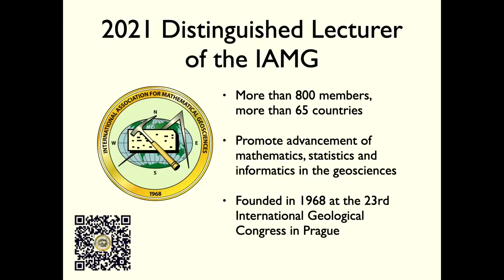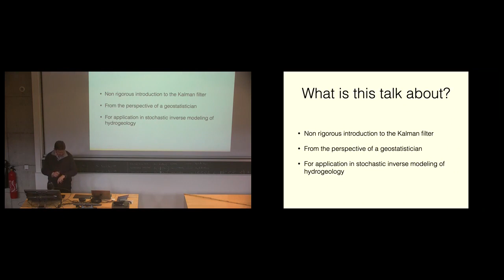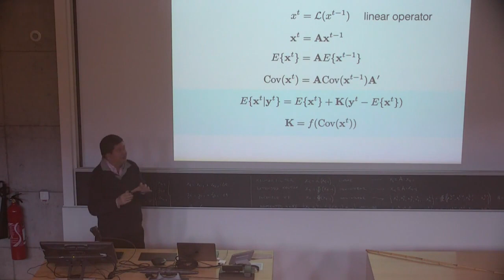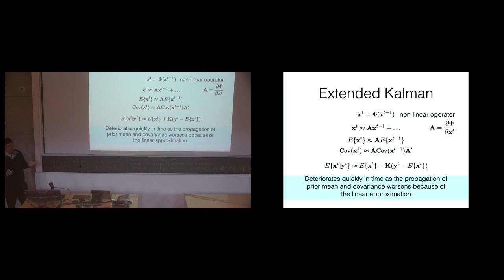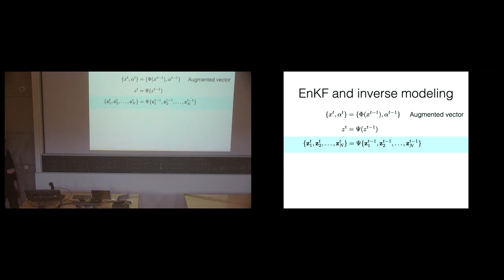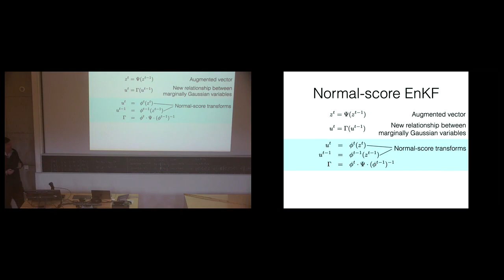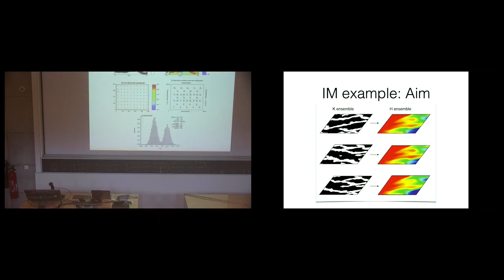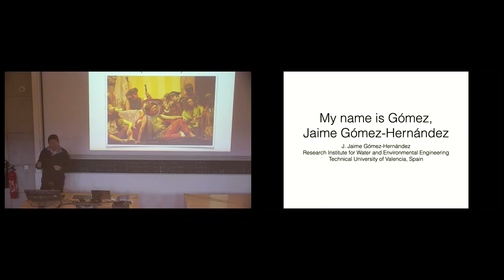My name is Filter, Kalman Filter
Talk given in Neuchâtel as the only in-person talk of the coronavirus-truncated 2021 IAMG Distinguished Lecturer Tour